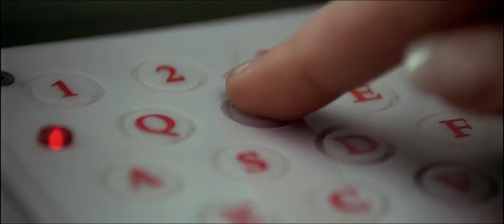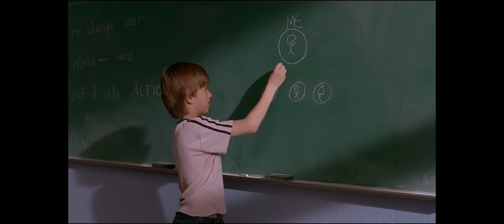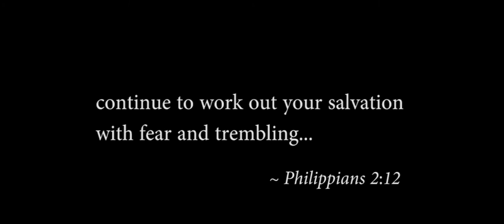Impossible Dream (Music Video) - Jackie Evancho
Song: Jackie Evancho - The Impossible Dream

Jackie Evancho
Impossible Dream
Alex Jones
Ron Paul
collateral damage
red pill
fighting evil
phantom of opera
Hayden Panettiere
Christina Aguilera
Schindler's List
helping people
Pay it Forwatd
making the world a better place
Philippians 2:12
work out your salvation with fear and trembling
law abiding citizen
Michael Jackson
police brutality
Julian Assange
following your dream
never give up
parable of the tares
eternal life